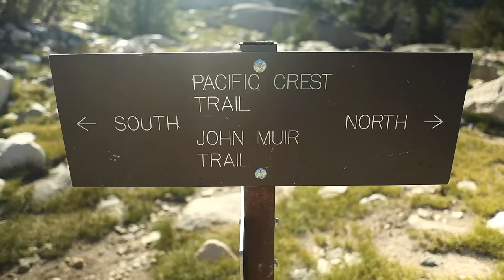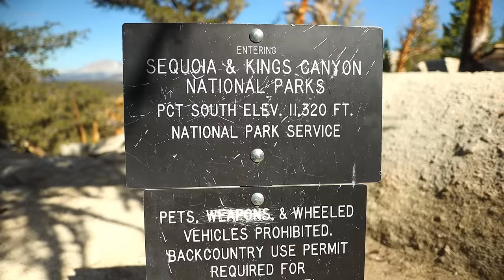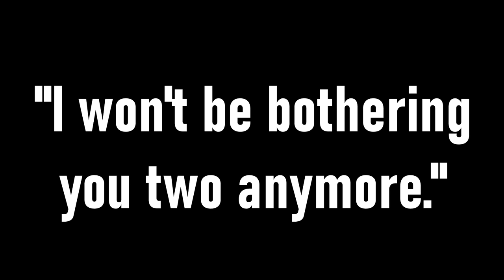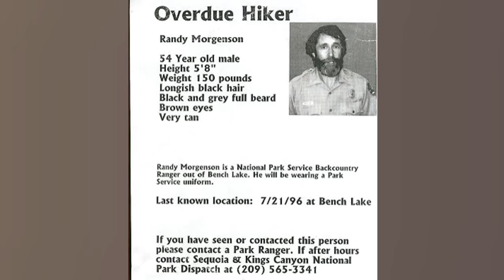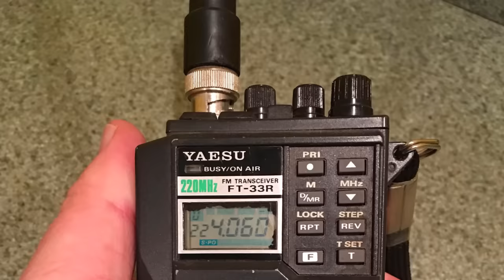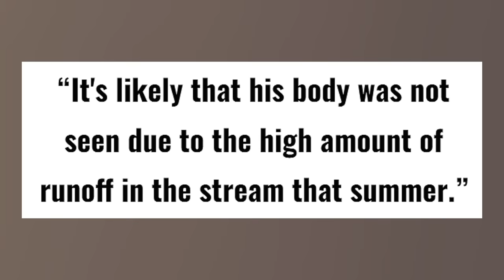The Strangest Death in National Park History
Park Ranger Randy Morgenson disappeared in the Sierra Nevada mountains in 1996.

ELECTRONICS 🔌
Power Bank